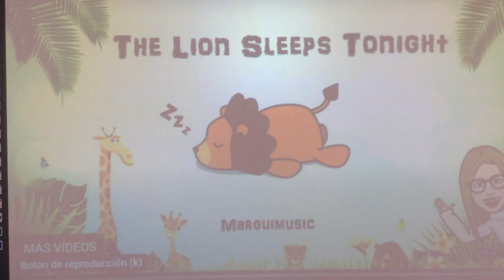" THE LION SLEEPS TONIGHT" PERCUSIÓN CORPORAL 2º E P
ALUMNOS/AS 2º DE ED. PRIMARIA
CEIP WENCESLAO FERNÁNDEZ FLÓREZ
CAMBRE, A CORUÑA
OSONDAFRAGA.BLOGSPOT.COM